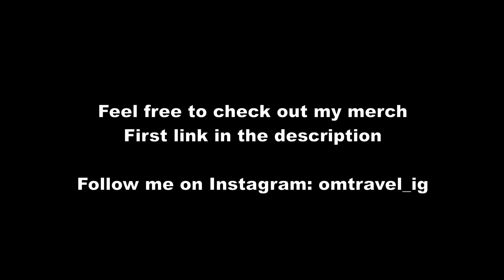🇧🇷Rio de Janeiro Vlog #78 | A Evening in Rio | Walking + Food Tour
In this Vlog i am enjoying the evening in Ipanema&Copacabana and having a massive dinner at Restaurante Barcelos.

Timestamp:
00:05 - Ipanema Promenade walking / Sunset
14:05 - Ipanema/Copacabana Downtown
17:21 - Restaurante Barcelos
18:24 - Outro